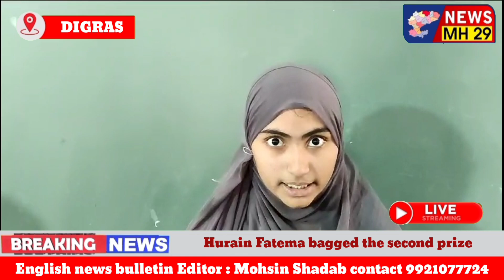Anjuman Urdu School Digras won 2nd Prize in state Level Science Exhibition held at pusad